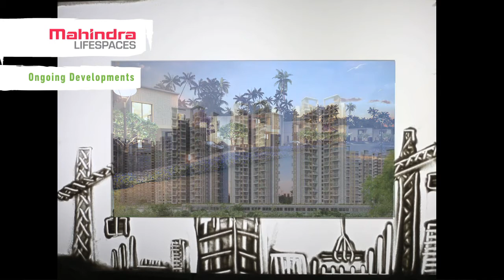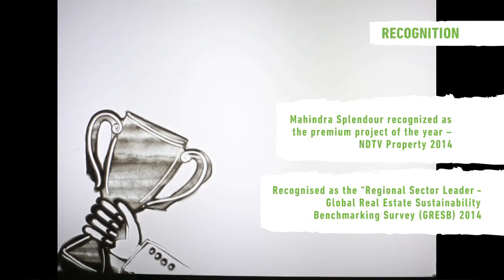Initiatives and Project in India by Mahindra Lifespaces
Mahindra Lifespace is the real estate and infrastructure arm of the Mahindra Group and has already established two integrated business cities--Mahindra World City Chennai in 2002 and Mahindra World City Jaipur in 2007--using the Public Private Partnership (PPP) model with the respective State Industrial Development Corporations.
MWC Chennai It houses over 64 companies including BASF, BMW, Fujitec, Infosys and Renault Nissan here. Mahindra World City, Jaipur, built on the same model in 2007 is spread over 3000 acres. Mahindra World City Jaipur houses 64 customers including Deutsche Bank, Infosys and JCB & Perto.